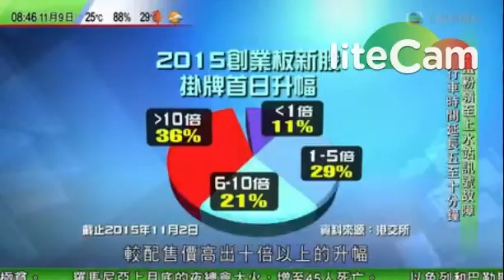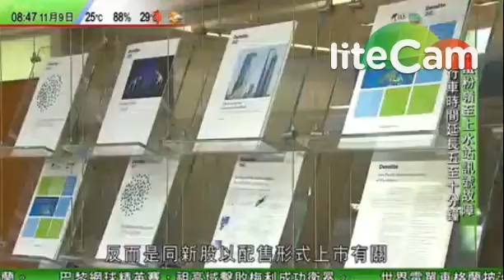創業板新股股價異動, 要判斷是否一隻「殼股」，其實並不容易